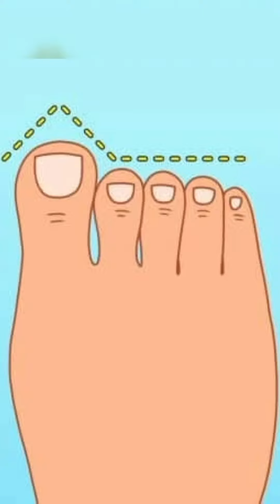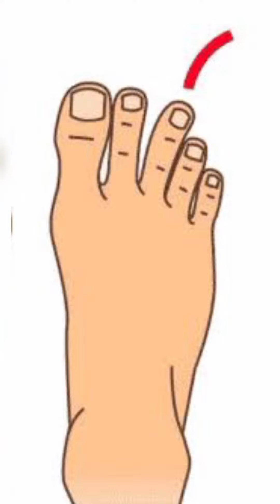O seu Pé e sua Personalidade 🦶✨